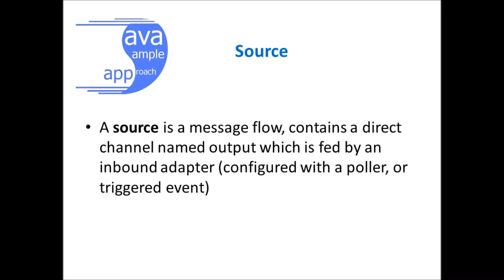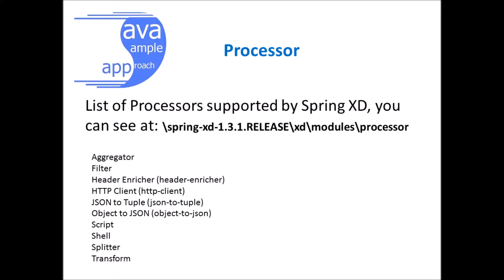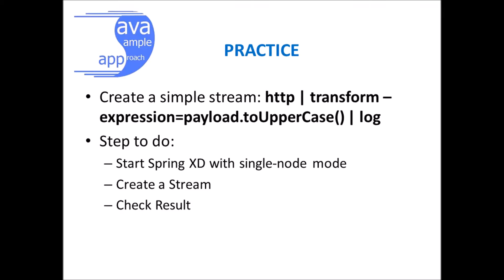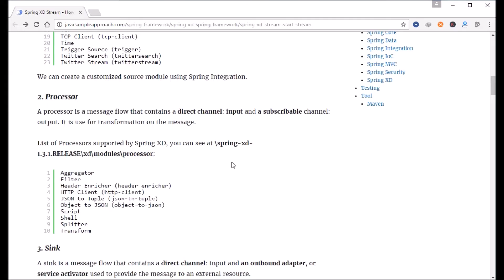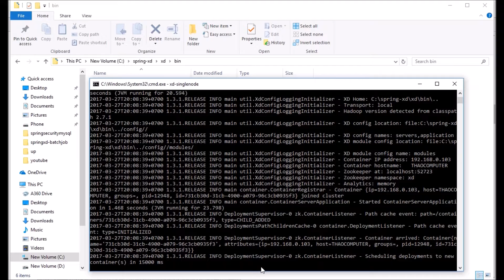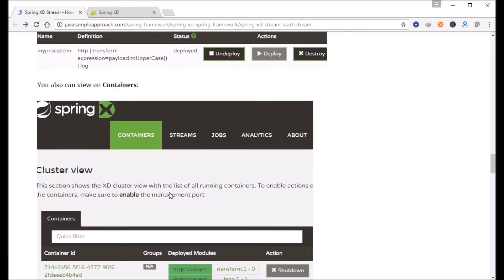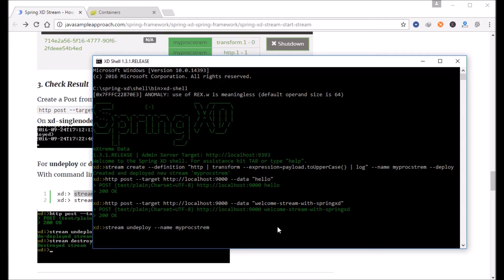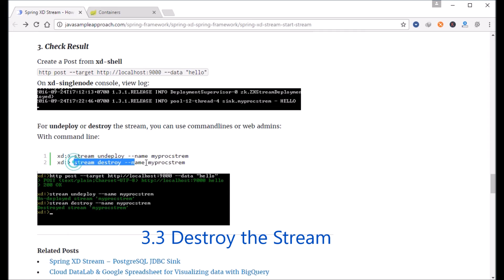Spring XD Stream – How to start with Stream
Related Articles:
- Spring XD Batch Job – How to Start

Spring XD stream is a big data solution for how to ingestion. Each Stream is defined by 3 kinds of module: Source, Sink & Processor.

Technology for Spring XD Stream

– Java 8
– Spring XD 1.3.1.Release

 Concepts

A Spring XD is define by 3 kinds of modules: SOURCE | PROCESSOR 1 | PROCESSOR 2 | … PROCESSOR n | SINK. 2 modules Source & Sink are mandatory, and Processor is option.

Stream Modules are built with Spring Integration.

1. Source

A source is a message flow, contains a direct channel named output which is fed by an inbound adapter (configured with a poller, or triggered event)

List of sources supported by Spring XD, you can see at spring-xd-1.3.1.RELEASE\xd\modules\source

2. Processor

A processor is a message flow that contains a direct channel: input and a subscribable channel: output. It is use for transformation on the message.

List of Processors supported by Spring XD, you can see at \spring-xd-1.3.1.RELEASE\xd\modules\processor

3. Sink

A sink is a message flow that contains a direct channel: input and an outbound adapter, or service activator used to provide the message to an external resource.

List of sinks supported by Spring XD, you can see at \spring-xd-1.3.1.RELEASE\xd\modules\sink

III. Practices

Create a simple stream: http | transform –expression=payload.toUpperCase() | log
Relate Post: Spring XD Batch Job – How to Start

1. Start Spring XD with single-node mode

Open a CMD
Go to: ./spring-xd-1.3.1.RELEASE\xd\bin
Run xd-singlenode

2. Create a Stream

Go to: .\spring-xd-1.3.1.RELEASE\shell\bin
Run xd-shell

Stream is deployed

3. Check Result

Create a Post from xd-shell
http post --target --data "hello"
On xd-singlenode console, view log

For undeploy or destroy the stream, you can use commandlines or web admins:
With command line

stream undeploy --name myprocstrem
stream destroy --name myprocstrem